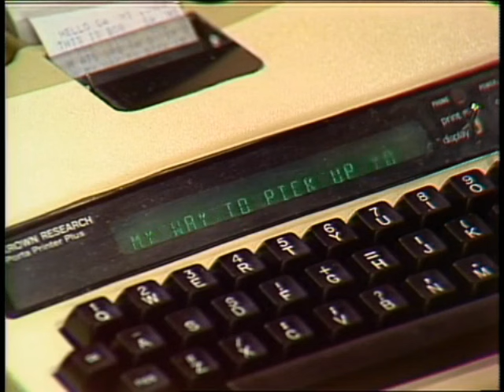Sesame Street: 1540 Street Scenes- Telly visits Linda